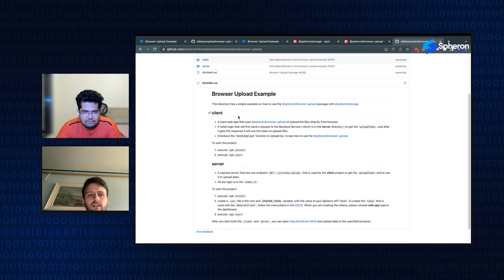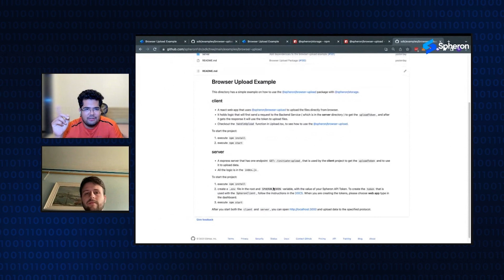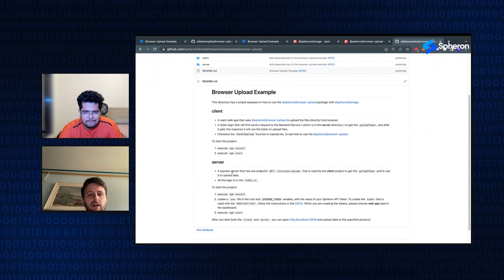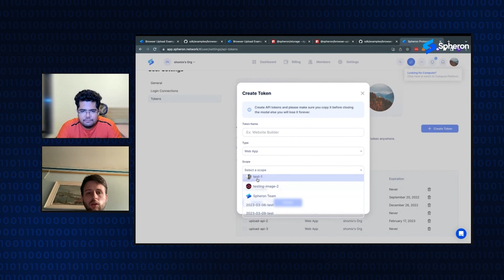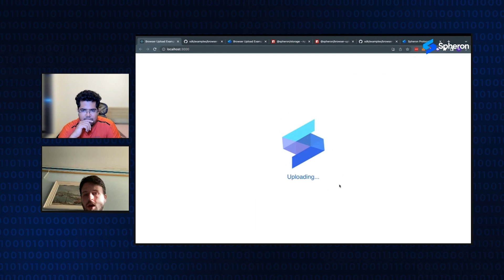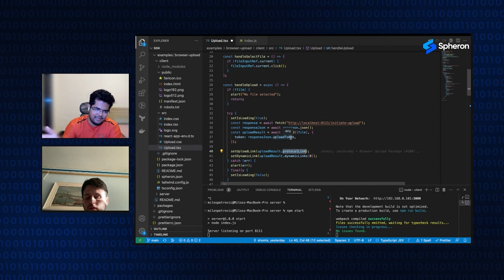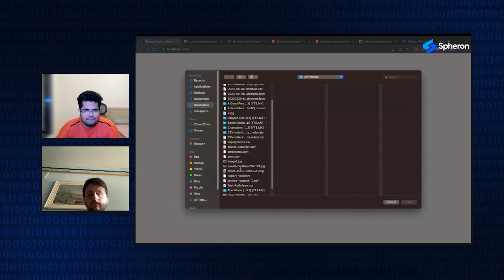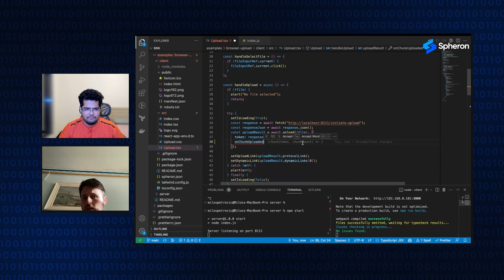Upload your Assets Directly from the Browser | Spheron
Now no need to run heavy servers to upload your assets to Spheron.
Just connect your existing one and that’s all, say goodbye to heavy servers!